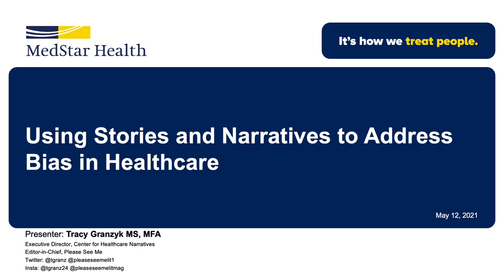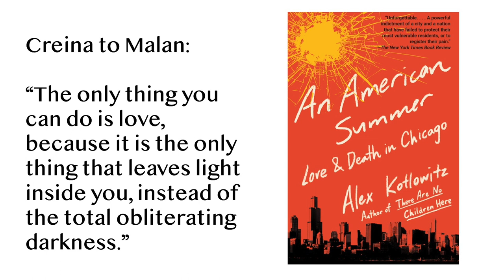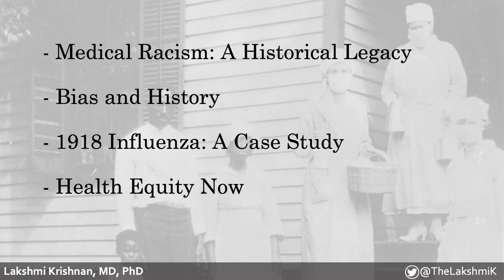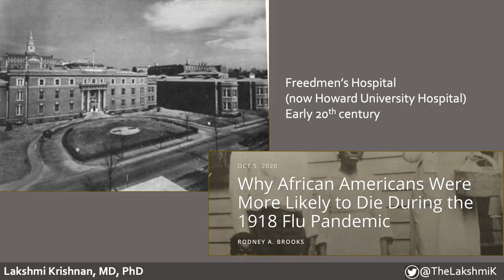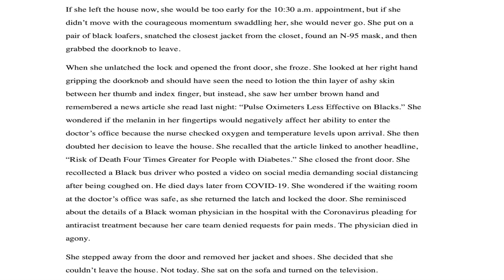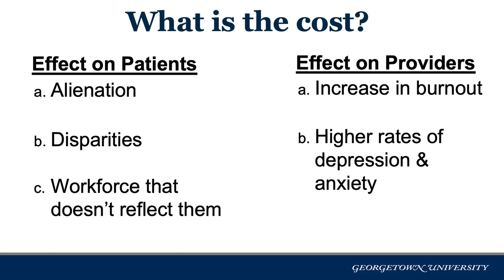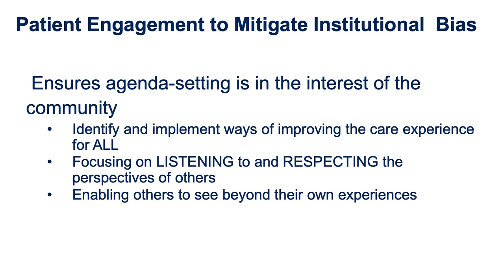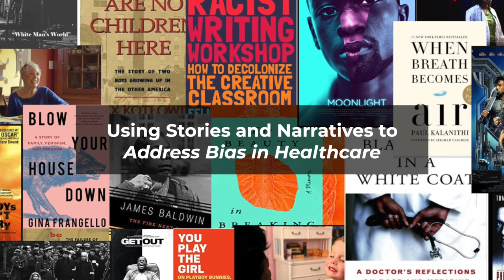Using the power of stories and narratives to address bias in healthcare.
The MedStar Health Institute for Quality and Safety hosted "Using the power of narratives to address bias in healthcare" featuring a panel of MedStar Health physicians, researchers, and medical humanities leaders.

COVID-19 proved to be an unrelenting spotlight on the biases that exist within healthcare systems. Learn the history of bias in healthcare, how stories can instill empathy that inspires behavior change and allow for an open-minded look at bias, and how bias contributes to poor health outcomes.